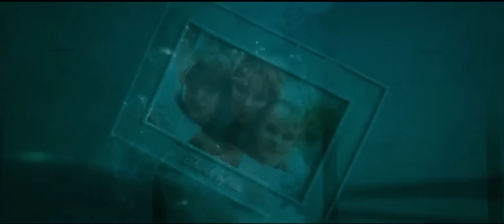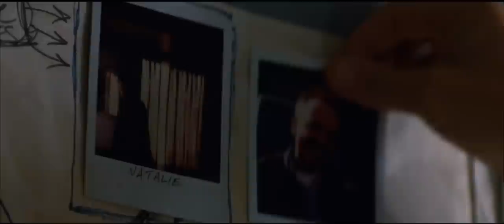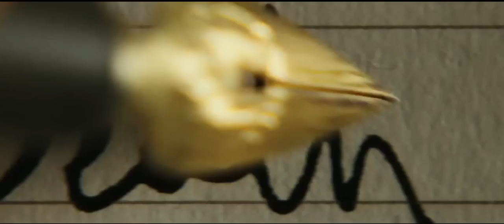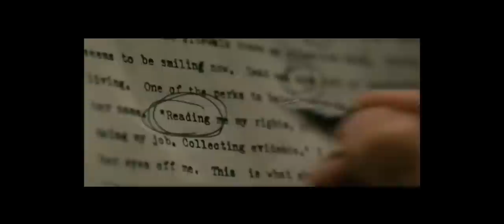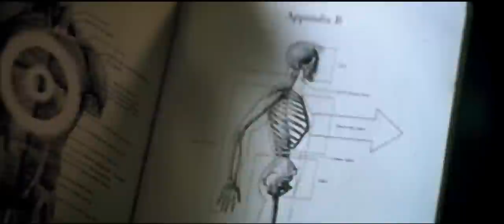Top 10 YIFY mind blowing movies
This is YIFY list of top 10 mind blowing movies that will make you think.

Mr Nobody 00:09 - 02:12
Memento 02:18 - 03:38
Matrix 03:43 - 05:37
The Fountain 05:43 - 08:08
Enemy 08:14 - 10:22
The Number 23 10:27 - 11:50
The Prestige 11:55 - 14:29
Donnie Darko 14:34 - 16:58
Fight Club 17:04 - 19:33
Revolver 19:39 - 21:38

YIFY Movies Torrent is here to show you the best movie lists you can find.

Every video used is a movie trailer.